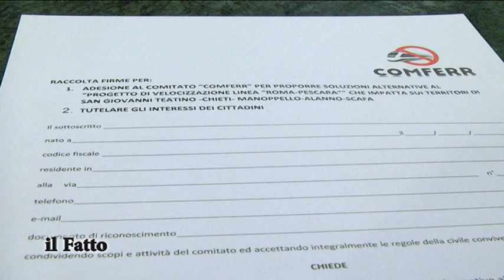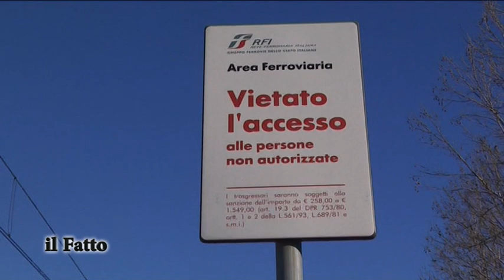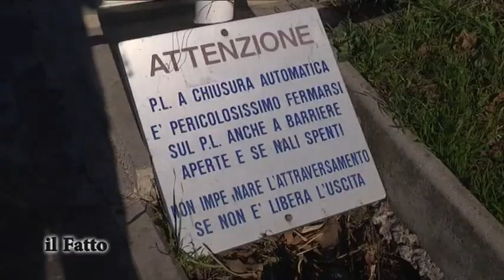IL FATTO - Ferrovia, vertice sul raddoppio